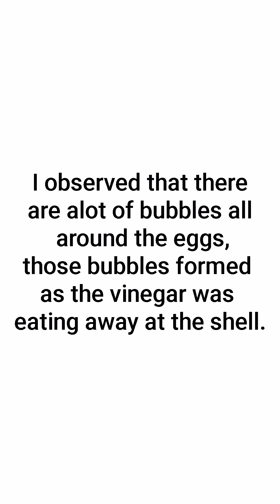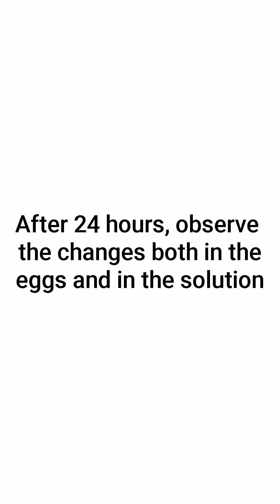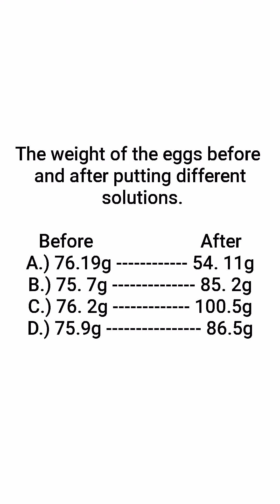9 September 2020